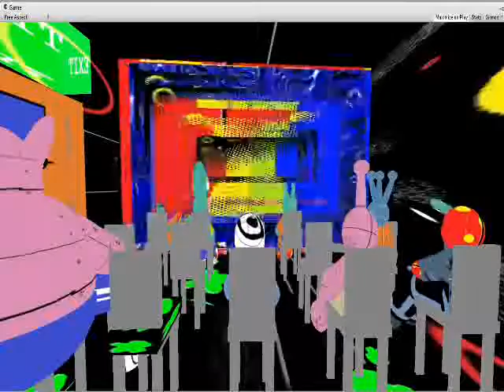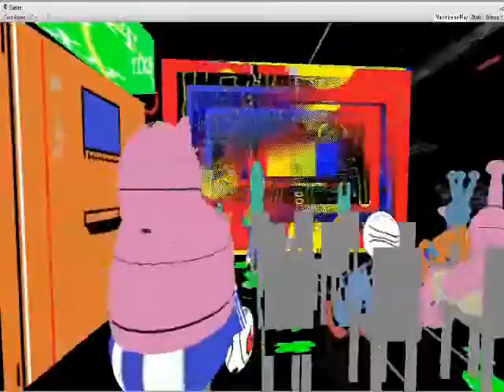Welcome to cinema